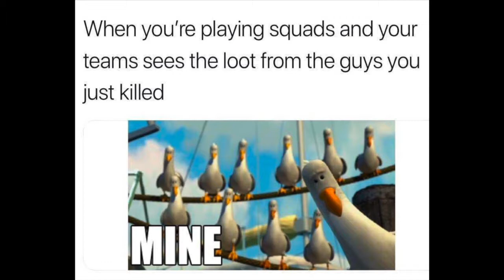Only True Fortnite Gamers will find it Funny || Fortnite memes compilation || Part - 5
This video is the Fifth of Funny Fortnite Battle Royale Memes Compilation Series. You might have enjoyed killing opponents and looting in Fortnite Game till now. We have collected all the fortnite memes and compiled it together for you to enjoy.

Sit tight and enjoy these Hilarious Fortnite Memes Compilation and Let us know your feedback in the comments. We created this compilation just for fun and not to hurt anybody's feelings. If you have any concern about any images used here, Please let us know.

These pictures are compiled from various artists around the world. We hope these funny cartoon pictures will make you laugh!

You can find our information on our About Page or you can post a comment and we will definitely get back to you.